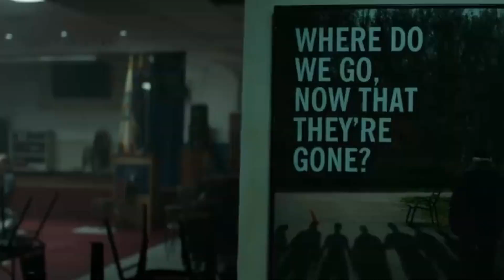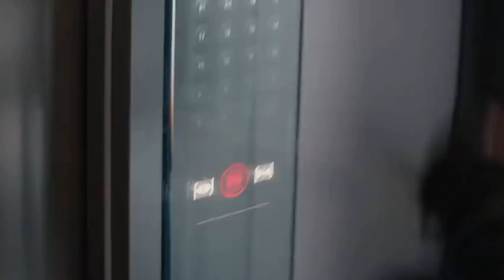สปอยล์ Avengers Enagame l Aquabbiew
สวัสดีค่า พบกับสปอยล์ Avengers Endgame
ปล. นี่เป็นเพียงความคิดเห็นของบีบิวแต่เพียงเท่านั้นนะคะ

บีบิวมีช่องทางโซเชียลมีเดียให้ติดตามกันด้วยนะคะ ตามด้านล่างเลย